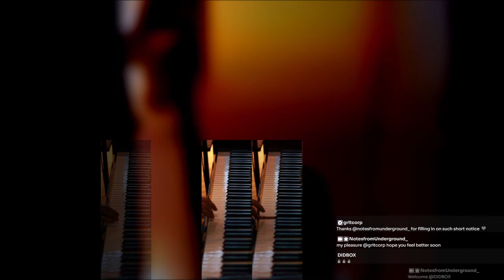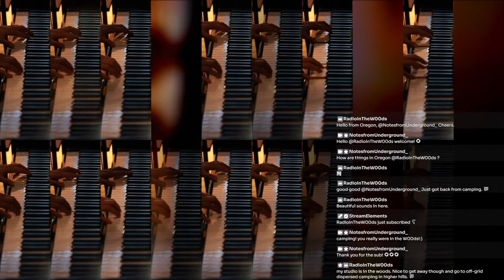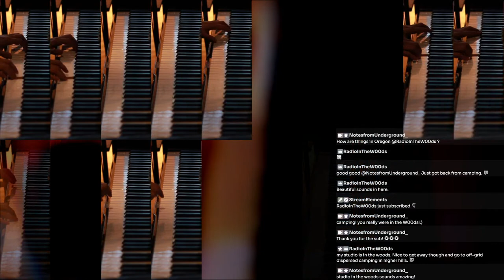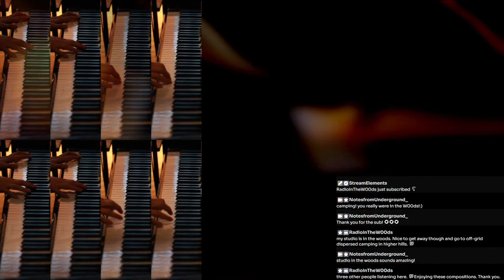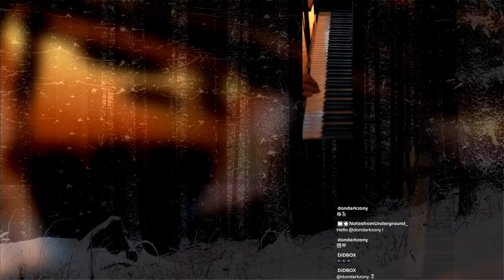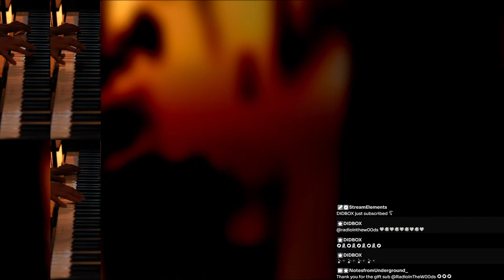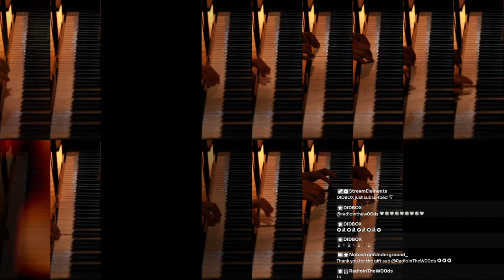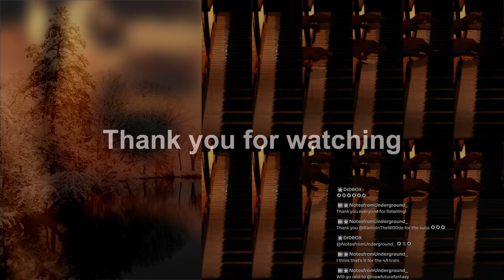𝙫𝙚𝙧𝙩𝙞𝙘𝙖𝙡 𝙫𝙞𝙨𝙞𝙤𝙣 • 𝘢𝘮𝘣𝘪𝘦𝘯𝘵 𝘮𝘶𝘴𝘪𝘤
Immerse yourself in a transcendent fusion of ambient piano and vertical video fragments of piano keys creating a visual counterpoint of mesmerizing patterns.

Set against a backdrop of serene winter trees, this performance transports you to a world where nature's beauty intertwines with the more structured and organized patterns of technology. Observe how the piano's harmonies blend seamlessly with the visuals echoing and shifting in time, crafting a captivating sonic and visual experience.

Dive into the intersection of sound and image and join us for this unique ambient piano journey.

Featuring images by : adam-chang • alice-donovan-rouse • anna-popovic • anne-nygard • annie-spratt • bas-van-den • benjamin-raffetseder • bobby-hendry • brian-jones • ciprian-boiciuc • dominik-dombrowski • fabrice-villard • juliana-marx • kyle-peyton • lester-hine • louana-rose • lucas-ludwig • lukasz-rawa • marek-okon • martino-pietropoli • meera-parat • michail-prohorov • nicolas-wydouw • nikola-tomasic • patrick-hendry • patrick-tomasso • pauline-bernfeld • polina-kirilenko • s-b-vonlanthen • simon-berger • single-earth • siora-photography • stephen-ellis • valentin-salja • will-swann • courtesy of unsplash.com